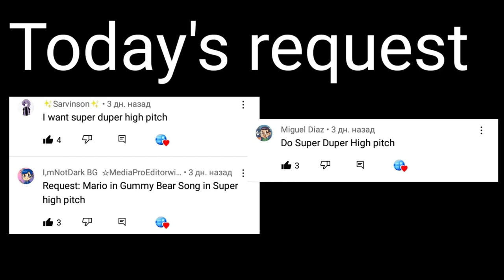Requested: The gummy bear song super Mario Bros is super duper high pitched